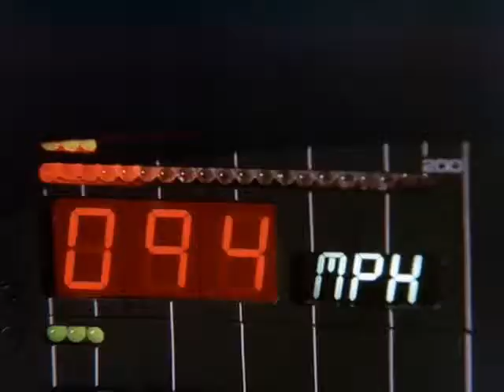Knight Rider 2 game clip05